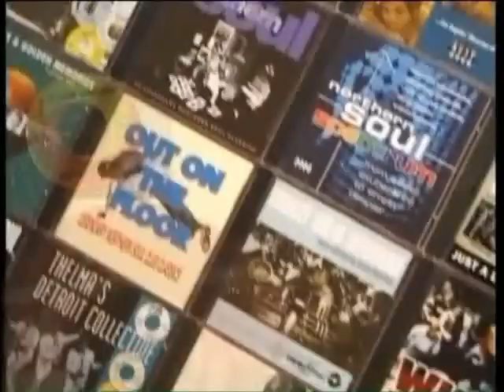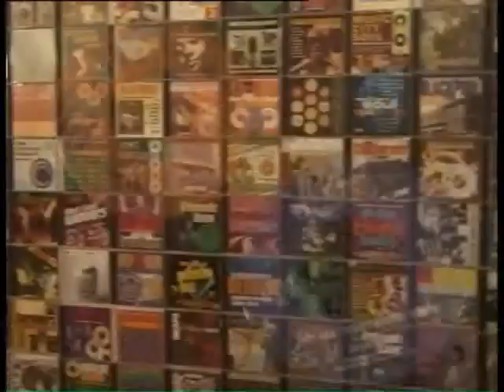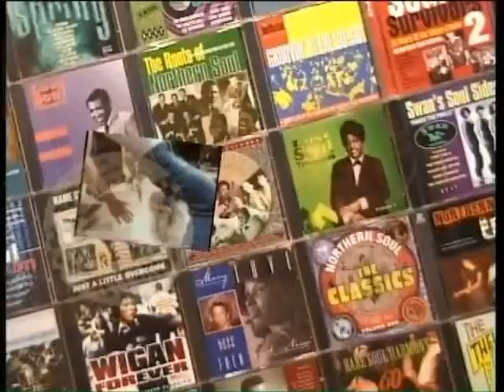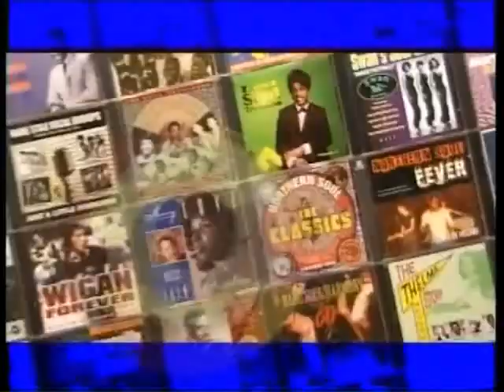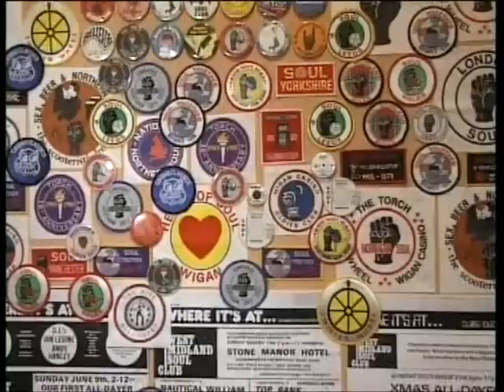The Watts 103rd Street Strings West Coast Shingaling